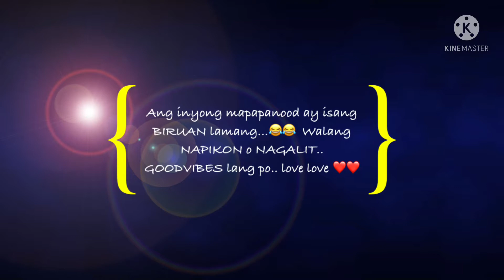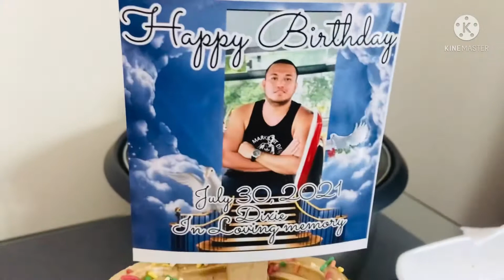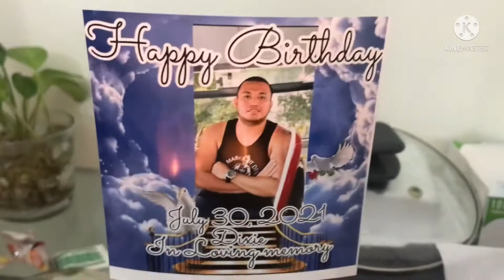Birthday PRANK 😂😂🎉🥳 | ang muling pagkabuhay 😆😆